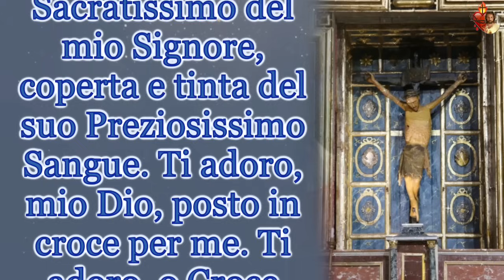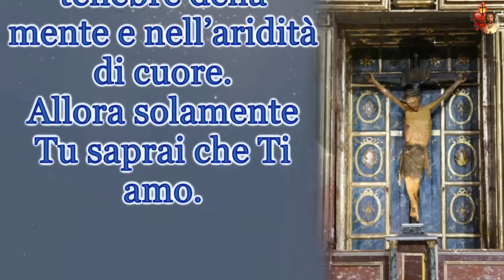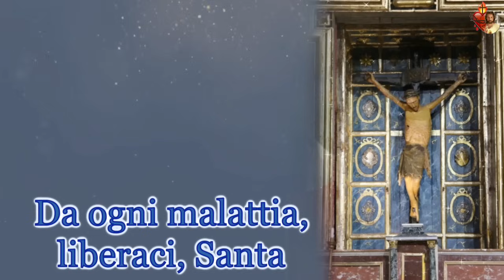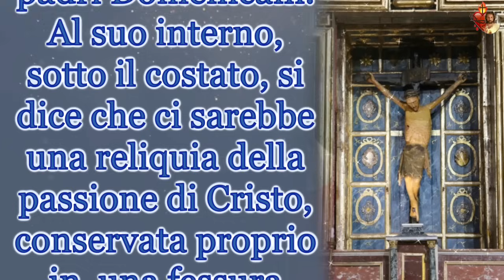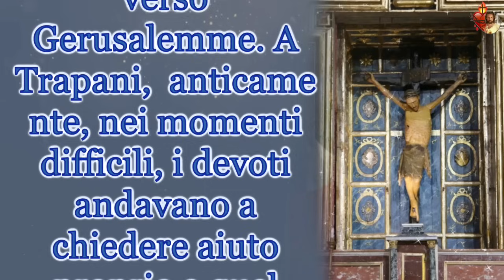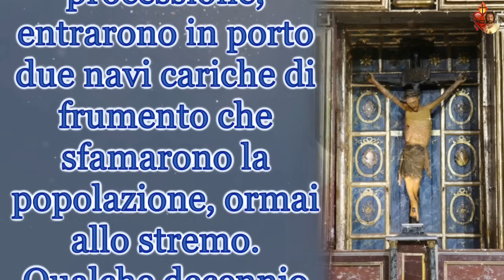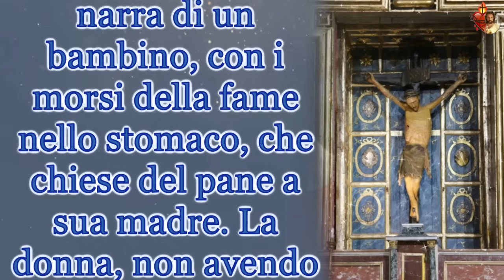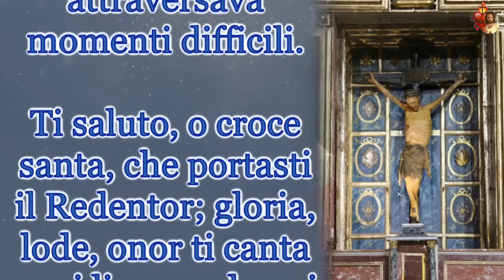10 Settembre, la Novena per l’Esaltazione della S. Croce.Sesto giorno: il Crocifisso di San Nicodemo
10 Settembre, la Novena per l’Esaltazione della S. Croce.Sesto giorno: il Crocifisso di San Nicodemo.